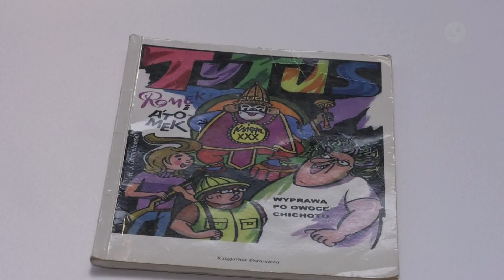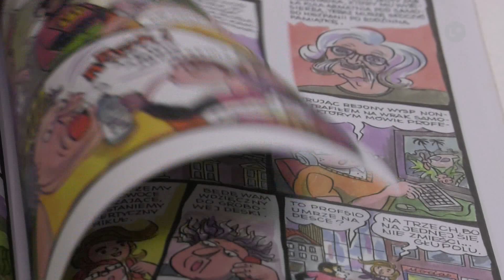Lokalna.TV: Papcio Chmiel nie żyje